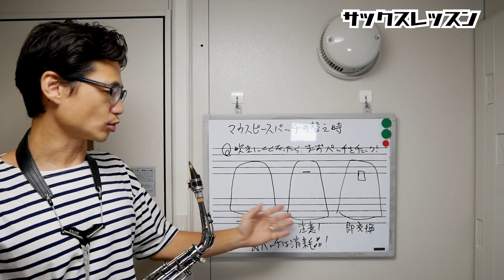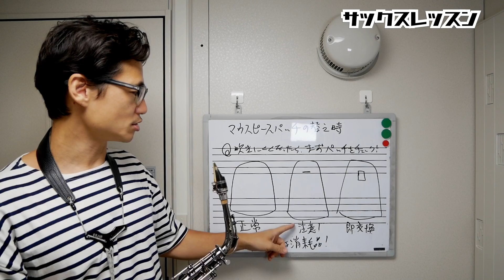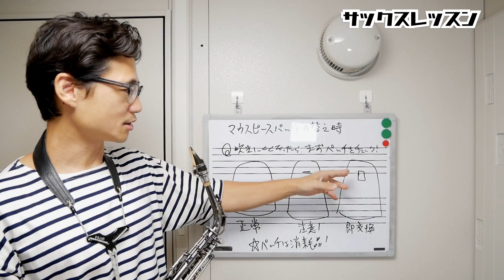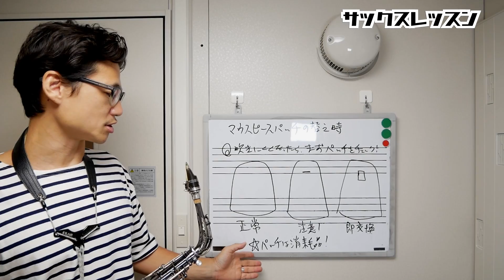(原因は面倒臭さ？)マウスピースパッチの替え時。知らないと悪影響大！効率よく上手くなりたい方は必見です。【サックスレッスン】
0:00 今回の動画内容と観るべき人
1:52 吹いてて分かるパッチの張り替え時のサイン
2:32 見た目で張り替え時を判別する方法
6:28 マウスピースパッチは〇〇と同じ！

★関連動画

サックスマウスピースパッチ貼り方講座！吹きやすい位置に貼るコツを伝授します！YAMAHA マウスピースパッチ Mサイズ 0.1mm MPPAM1 使用【サックスレッスン】

今回は、マウスピースパッチを貼っている方への注意喚起の動画になります。

マウスピースパッチは、上の歯を固定できるのでアンブシュアが安定して吹きやすくなります。

また、マウスピースに傷が入るのも歯防いでくれます。

なので、貼っているかも多いと思いますが、張り替えのタイミングを逃してしまって吹きにくくなっているのに気づかず、練習を進めてしまう方も少なくありません。

そうなると、深く加えて力任せに吹くという変な癖がついてしまったり、練習の効率も下がったりします。

なので、今回はどうなると貼り替えないといけないのか？という理由をはっきりさせて、張り替えのタイミングも具体的に解説していきます。

なので、マウスピースパッチを張っている方はぜひ最後までご覧いただき、どんどん実践してみてくださいね！

では、レッスンはじめましょう！

1976年、神戸生まれ。

20代の頃から多数の著名なミュージシャンと共演する(北川潔(b)、井上陽介(b)、辛島文雄(p)、大石学(p)、峰厚介(ts)、 川嶋哲郎(ts)、多田誠司(as) 、山田穣(as)、石井彰(p)、古澤良治郎(dr)、 大坂昌彦(dr)、エディ・ヘンダーソン(tp)、オテロ・モリノー(std)など)。

2006年渡米、ニューヨークに移住し、Bill Saxton(ts)、James Carter(ts)、Greg Bandy(dr)などと共演するほか、レゲエ界の大物プロデューサー、Derrick Barnett のレコーディングに参加し、 多方面にわたる音楽活動を精力的に展開。

2013年、待望のファーストアルバム『HAPPY SONG』を発表。各地で大きな反響を巻き起こし、兵庫県立芸術文化センターでのCD発売記念コンサートは大成功を収める。

◆楽器
◆リガチャー
Woodstone